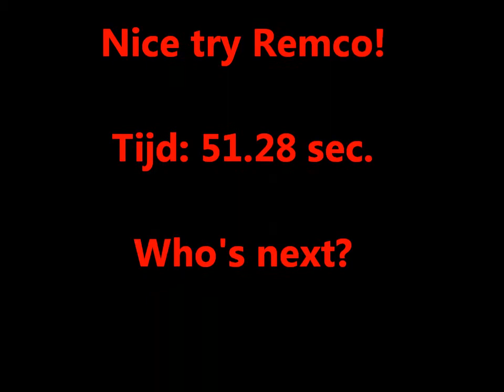Team Beast of the East Presents: Fastkick-Competitie!!